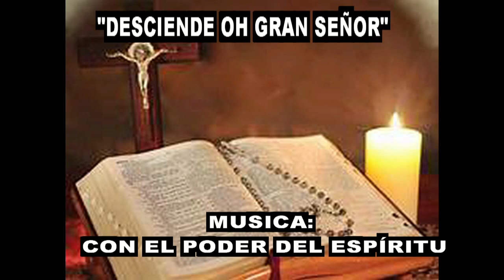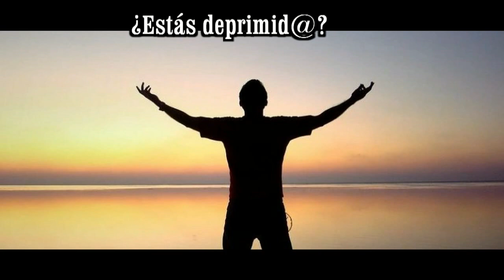GOTITAS DEL ESPIRITU SANTO AÑO 4 NUMERO 30 13 DE SEPTIEMBRE 720